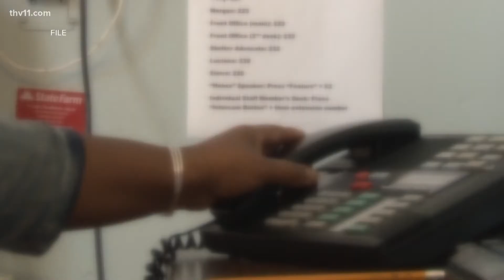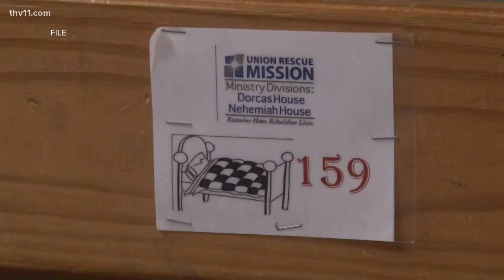Domestic violence resources available during the holidays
We spoke with an organization helping victims through what can often be a rocky time of the year— the holidays.